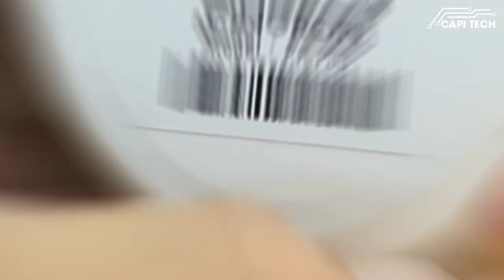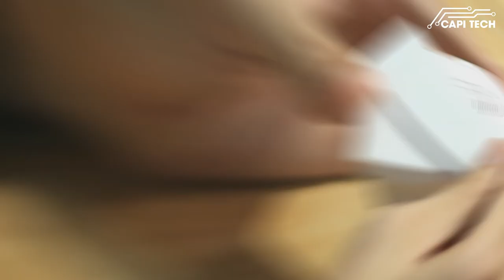Hướng dẫn sử dụng chuông báo khách hồng ngoại PR-P03 Pingron - Capitech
Chuống báo khách hồng ngoại được dùng chủ yếu cho các cửa hàng, siêu thị, tạp hóa, hoặc nhu cầu nào khác. Vị trí nào cửa luôn mở mà bạn muốn biết có người đi vào thì chọn hồng ngoại báo khách sẻ phát hiện dễ dàng.

Đặc biệt loại này khoản cách ngắn chuyên cho báo khách và góc của tia báo khách không quá rộng nên không bị báo động giả. Nếu bạn mà dùng loại hồng ngoại tia quá rộng mà dùng cho báo khách thì rất dễ báo động giả và báo không chính xác.

Mọi ý kiến thắc mắc và gặp khó khăn trong việc lựa chọn thiết bị chống trộm gia đình thì bạn hãy liên hệ với Capi Tech để được tư vấn miễn phí nhé !

Huỳnh Văn Nhi.

oOo
Thiết bị chống trộm cho gia đình được cung cấp bởi
oOo

Công Ty TNHH CAPITECH -  Yên tâm khi chúng tôi bên bạn

oOo
Kết nối trực tiếp:
oOo

oOo

Mọi thông tin về các tài liệu và hướng dẫn về hệ thống an ninh bạn có thể truy cập vào trang sau